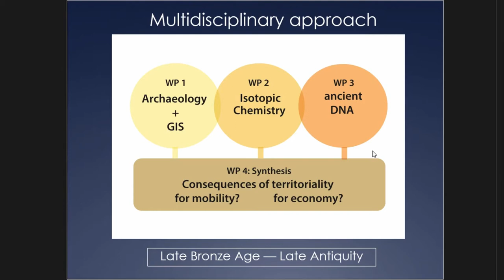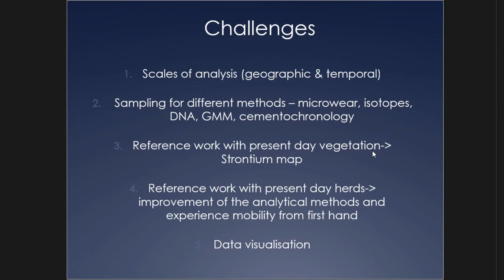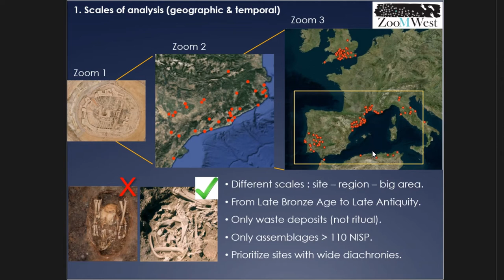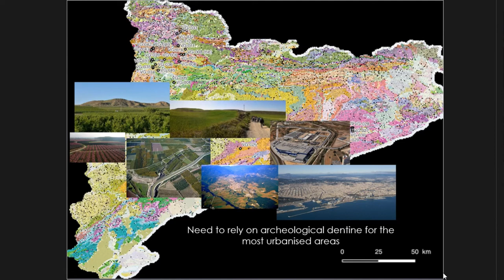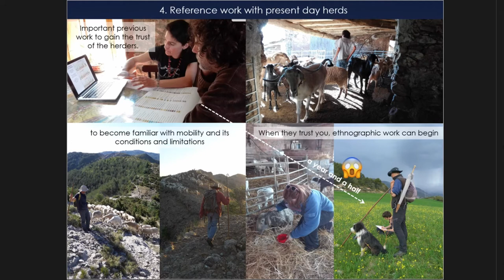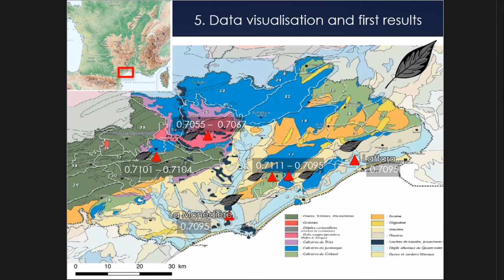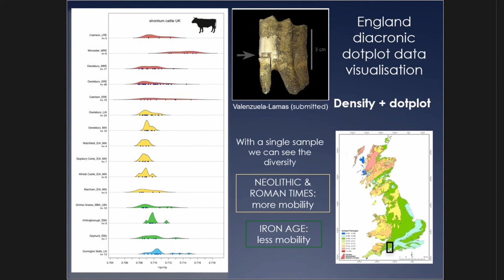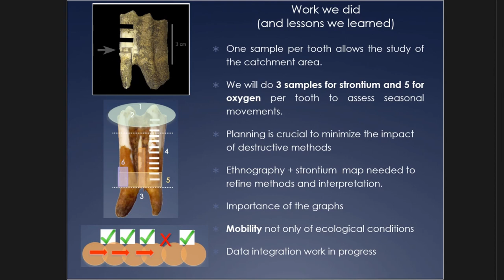SAMPLING FOR ANIMAL MOBILITY AT A LARGE SCALE: METHODS, CHALLENGES AND POSSIBILITIES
The study of animal mobility in archaeology has experienced a huge development in the last few years following the generalisation of chemical analyses (e.g. ancient DNA and isotopic studies, namely on oxygen, strontium and sulphur isotopes). These techniques open new perspectives to analyse sourcing areas, mobility patterns and changes through time, but also present some challenges due to their financial costs and destructive nature. The present contribution will provide a discussion of the sampling strategy developed in the frame of the ERC project ‘ZooMWest- Zooarchaeology and Mobility in the Western Mediterranean: from the Late Bronze Age to Late Antiquity’. The project is focused on animal mobility, and both ancient DNA and strontium and oxygen isotopic studies are developed at a large chronological and spatial scale. Questions to be tackled will include the best strategies to detect translocation and regular trade, as well as to detect regular seasonal movements. The discussion will include some of the results obtained, which suggest different mobility patterns depending on the species and the time frame considered.

Author(s): Nieto Espinet, Ariadna (CSIC- Institució Milà i Fontanals) - Trentacoste, Angela (University of Oxford) - Guimaraes, Silvia - Valenzuela Lamas, Silvia (CSIC- Institució Milà i Fontanals)